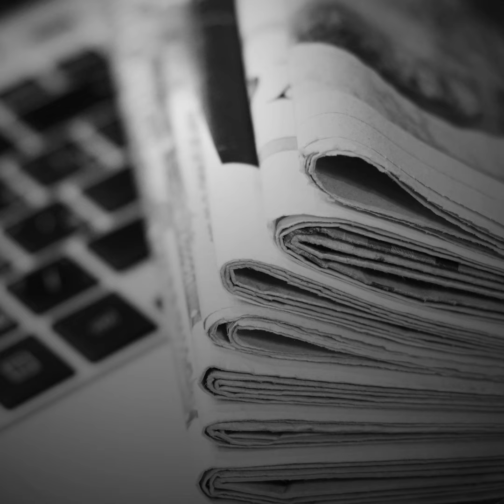إدخال أدوية ومساعدات لغزة ، مارغريت تتنازل عن عرش الدنمارك... نأتيكم بأبرز أخبار الأسبوع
إدخال أدوية ومساعدات إلى غزة وسط استمرار القتال، مارغريت الثانية تتنازل عن عرش الدنمارك لابنها فريدريك... نأتيكم بأبرز أخبار 📰الأسبوع في دقيقة